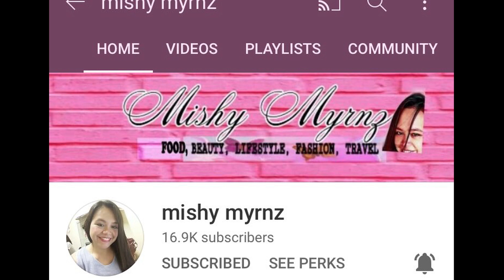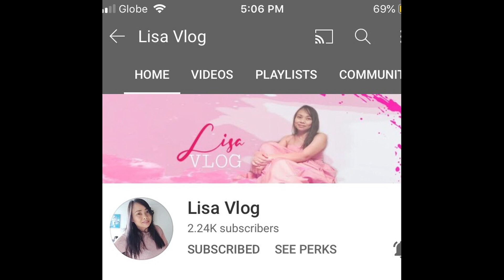Ngcraving ng cinnamon roll |Rickzette23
** My review based on my owned experience**